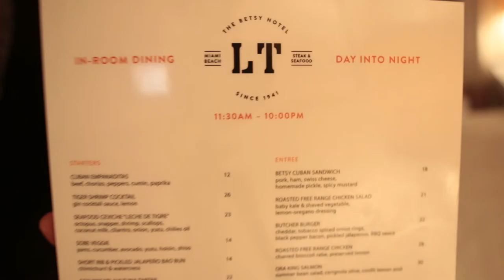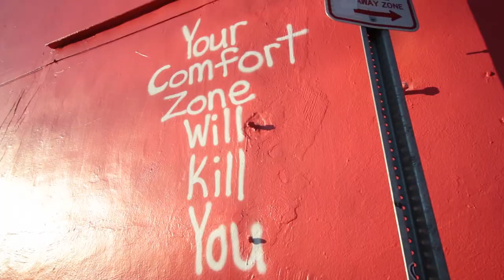Art Basel 2016 - The Experience | Vlog 18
ABOUT THE VIDEO:
If you haven't experienced Art Basel in South Beach Miami, I highly recommend it. Here is a quick recap of what went down during Day 2 & 3.

ABOUT THE VLOG:

Sean Azari, founder of Breakthrough Social (Digital Marketing Agency), has helped over 20+ businesses within a 1 year span period grow over 2500% on Social Media. He was featured on Forbes, INC, and Chicago Tribune in regards to his Social Media Expertise & in-house network reach (over 1 million + subscribers in different niches). The goal of the VLOG is to showcase the hustle & continuous work ethic it takes to build a brand. He wanted to bring his audience to a much personal level & invite you to some of his strategic meetings with brands (with their approval) such that it will either inspire or teach you how to work with variety of brands to build a business online.